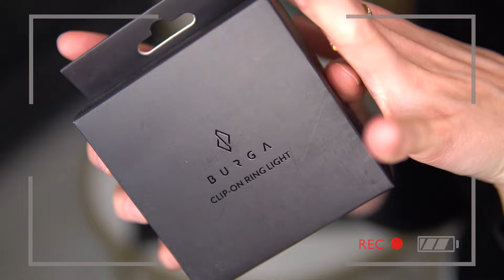🎄✨Vlogmas🎄✨ IPHONE 15PRO unboxing, meine MORNING ROUTINE und die schönsten BURGA Accessoires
Hallöchen,
Wir sehen uns nächste Woche zur 3. Episode hehe :)

xX